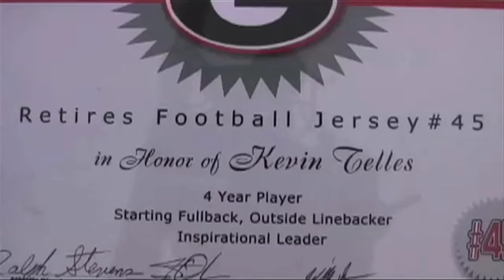OCVarsity Top 10 (9/13): Weird volleyball play & emotional ceremony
This week's Top 10 chronicles the best of Week 0 and Week 1. Highlights include the weirdest volleyball rally you'll ever see. An emotional jersey retirment ceremony & a fumble netting in positive yards. Jonathan Khamis, OCVarsity.com, 9/13/10